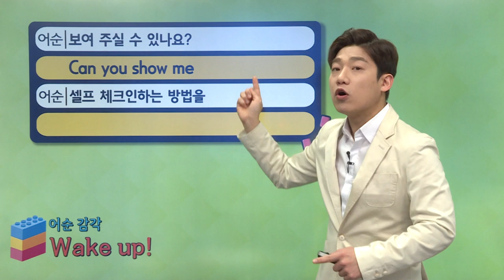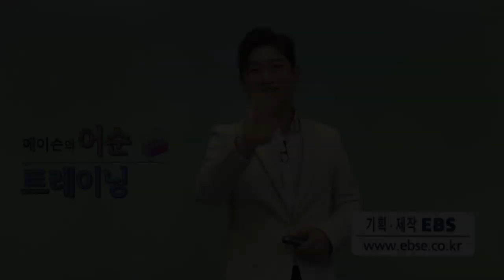매일 10분 영어 - 메이슨의 어순 트레이닝 - Unit 916. 셀프 체크인 문의